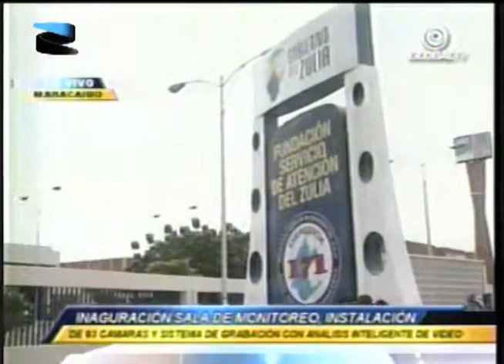Gobernador del Zulia inaugura el Centro de Monitoreo 171